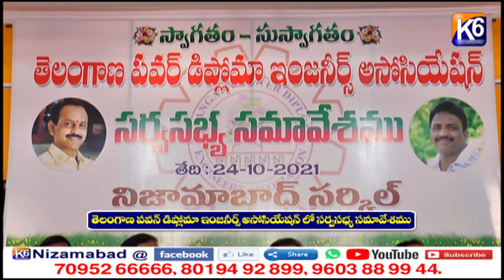తెలంగాణ పవర్ డిప్లొమా ఇంజనీర్స్ అసోసియేషన్ లో సర్వసభ్య సమావేశము || K6 NEWS || 25-10-2021